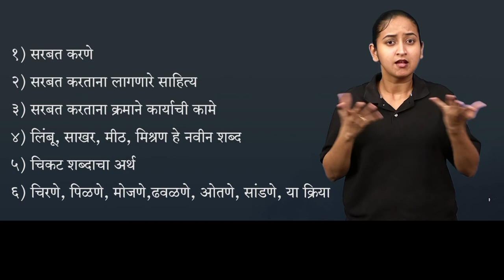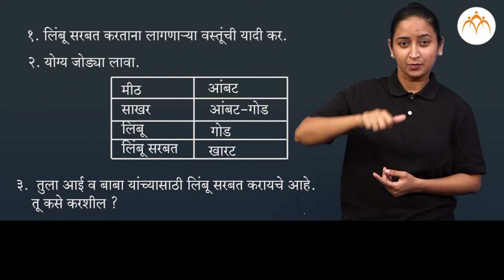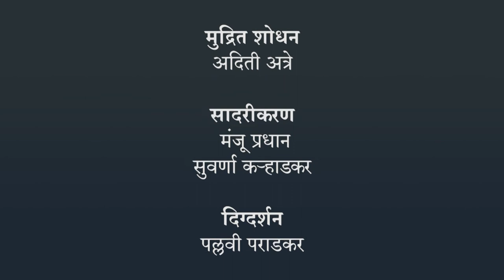सरबत | १ ली मराठी | भारतीय सांकेतिक भाषेनुसार अध्ययन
सरबत,१ ली मराठी,ISL Marathi language learning content, Class 1, Jnana Prabodhini, Maharashtra Board,